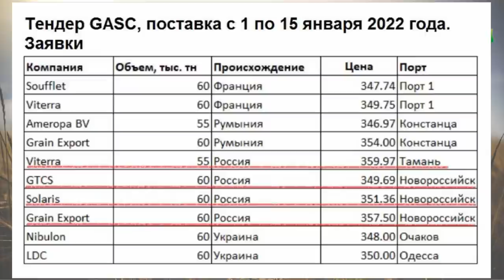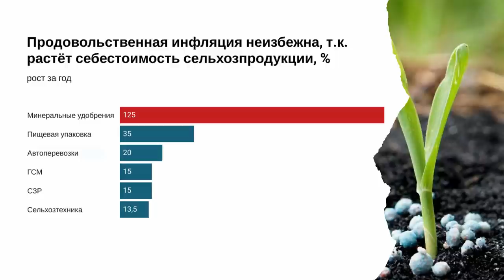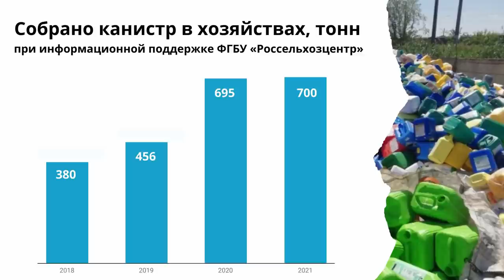Минсельхоз высчитывает доступность удобрений, аграрии требуют эмбарго на экспорт. TOP Agrobook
Пшеница пробует уровень в 360 долларов за тонну, маслозаводам хватит сырья на две недели, свиноводы могут лишиться компенсации при АЧС. Эти и другие новости - далее в выпуске. TOP Agrobook: обзор аграрных новостей.

Таймлайн:
00:43 Российская пшеница снова слишком дорога
02:36 Запасы сырья у маслозаводов сократились
03:41 Удобрения пересчитают через «индекс доступности»
05:13 Кубанские фермеры требуют ввести мораторий на вывоз удобрений
07:11 Правила обращения с тарой для агрохимикатов могут изменить
08:09 «Виноватым» не компенсируют потери от АЧС
09:29 Маленьким молочникам дадут господдержку на маркировку
10:48 В Крыму зацвела уникальная орхидея

Команда издательского дома «Крестьянин» и портала Agrobook.ru на «Югагро» проведёт два круглых стола. 23 ноября поговорим о том, как увеличить прибыль с гектара озимых, а 25 ноября обсудим инструменты точного земледелия.

Российская пшеница снова слишком дорога
На этой неделе египетская компания GASC провела тендер на поставку пшеницы в первой половине января.
На конкурс пришло десять заявок – из Украины, Румынии, Франции.
Попытали счастья и российские экспортёры: пшеницу на базисе ФОБ они предлагали по цене от 350 до 360 долларов за тонну – это примерно на 20-25 долларов дороже, чем на предыдущем тендере – с поставкой 10-20 декабря.
Увы, цена предложения с учётом фрахта оказалась выше, чем у конкурентов. Египет решил не сорить деньгами и приобрёл всего 60 тысяч тонн румынской пшеницы, цена которой в порту Констанца составляла всего 347 долларов за тонну.

Запасы сырья у маслозаводов сократились
Запасы сырья у российских производителей подсолнечного масла резко сократились. Об этом в ходе «Аграрного форума» газеты «Ведомости» рассказал исполнительный директор ГК «Эфко» Сергей Иванов.

Удобрения пересчитают через «индекс доступности»
Минсельхоз России обратился в правительство с предложением по-новому регулировать рынок минеральных удобрений.
В письме, которое цитируют «Известия», говорится, что продовольственная инфляция неизбежна, так как растёт себестоимость сельхозпродукции: за год она прибавила 15-25%. А всё почему? Сельхозтехника подорожала на 13,5%, средства защиты растений и ГСМ — на 15%, автоперевозки – на 20%, пищевая упаковка — на 35%.
Но наибольший вклад внесли минеральные удобрения: здесь рост  – 125%,
Минсельхоз предлагает разработать некий «показатель доступности удобрений» для российских сельхозпроизводителей и в критических случаях фиксировать цены.
Эксперты рынка это предложение восприняли со скепсисом, заметив, что любые «фиксации» в оптовом сегменте можно обойти в рознице.

Кубанские фермеры требуют ввести мораторий на вывоз удобрений
Кубанские фермеры обратятся в Минсельхоз России с просьбой ввести мораторий на вывоз удобрений на время весенне-полевых работ. Такое решение аграрии приняли 18 ноября, на встрече в станице Брюховецкой.
Введённую правительством квоту аграрии называют «лукавством» и указывают, что она не пока не дала эффекта.
Резолюцию встречи подписали фермеры 19 районов Кубани. Присоединиться к обращению АККОР предложит и отраслевым союзам – например, садоводам и рисоводам края.

Правила обращения с тарой для агрохимикатов могут изменить
«Россельхозцентр» выступил с инициативой переписать правила обращения с тарой, в которой хранились пестициды и агрохимикаты. В частности, обязать аграриев добросовестно мыть канистры и пробивать их перед тем, как сдать на утилизацию. В Россельхозцентре отмечают, что, хотя объёмы утилизации тары растут, аграрии всё ещё недостаточно мотивированы к тому, чтобы сдавать пластик.

«Виноватым» не компенсируют потери от АЧС
Минсельхоз России разработал законопроект, который изменит правила компенсации ущерба при вспышках АЧС.
Ведомство предлагает уменьшать выплаты или вовсе отказывать животноводам в них, если выяснится, что владелец свиней нарушил правила их содержания и это явилось причиной вспышки инфекции.
Кроме того, в законопроекте содержится разъяснение, кто будет компенсировать ущерб при изъятии поголовья. По общему правилу, деньги должен направить региональный бюджет. Но если вспышка АЧС имеет федеральное или межрегиональное значение, то федеральный бюджет возместит региону 50% стоимости изъятых животных.
Законопроект планируют внести в Госдуму осенью 2022 года.

Маленьким молочникам дадут господдержку на маркировку
Малые агропредприятия, которые занимаются производством и переработкой молочной продукции, могут получить господдержку на маркировку.
Вице-премьер Виктория Абрамченко поручила Минсельхозу и Минфину "проанализировать данные о количестве таких форм хозяйствования и представить в правительство свои идеи, как софинансировать внедрение маркировки в малых хозяйствах.